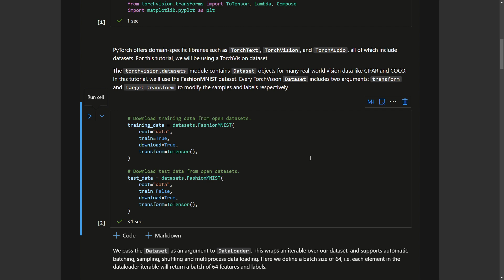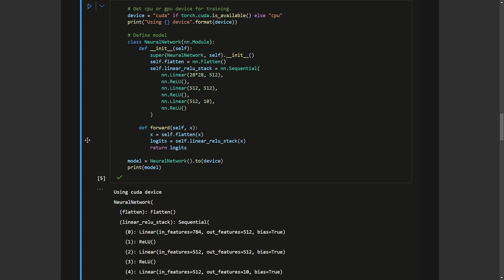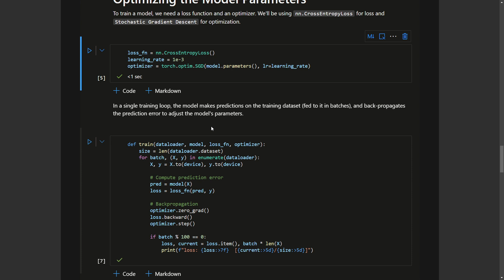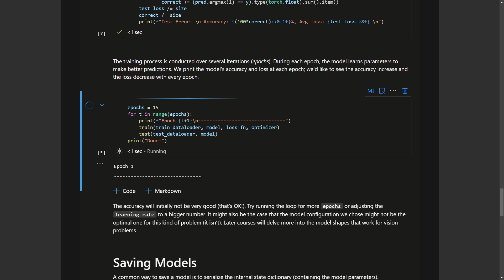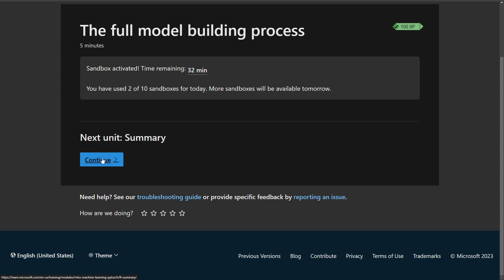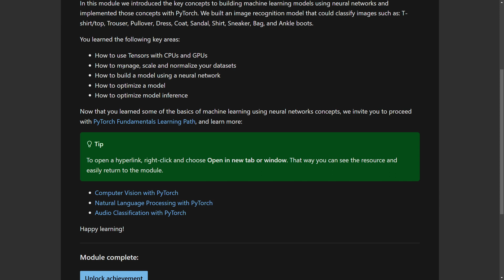The full model building process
The full model building process - Training | Microsoft Learn